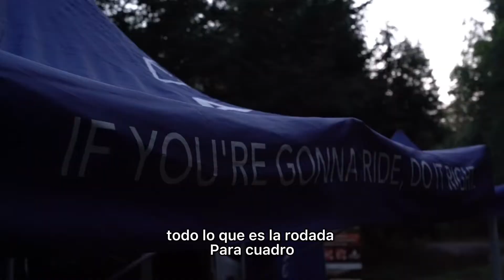Para, tómate un café con nosotros. De ciclistas para ciclistas.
Hacemos esto por ti, es nuestra forma de agradecer tu amistad y lealtad. Regresamos, con mucho gusto, gran parte de nuestros ingresos, tiempo, energía y pasión a la comunidad ciclista.

Si ves una carpa de Cuadro, para y tómate un café con nosotros.

¡Eres siempre bienvenido, estamos para servirte!